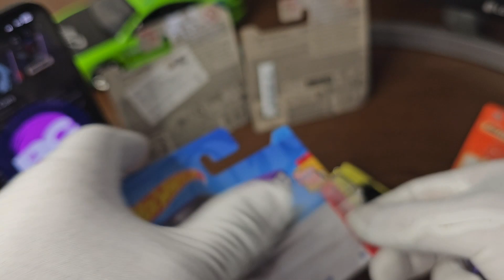Cool!!!!Hot Wheels Unboxing: 1953 Buick Skylark, '69 Dodge Charger & Twinduction Revealed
1) '69 Dodge Charger 500 - HW Hot Trucks
"Experience the thrill of the '69 Dodge Charger 500 from HW Hot Trucks. This diecast model boasts the Charger's legendary muscle car design, complete with racing decals and aerodynamic rear wing. With a detailed engine and sporty interior, it's a must-have for muscle car enthusiasts."

2) 1953 Buick Skylark Convertible
"Unveil the elegance of the 1953 Buick Skylark Convertible diecast, where classic styling meets meticulous craftsmanship. From its iconic lines to the detailed interior, this model captures the essence of a bygone era in vibrant color and chrome accents. A true collector's piece that brings history to life."

3) Twinduction - Muscle Mania
"Discover the futuristic Twinduction from Muscle Mania, a fantasy car with the heart of American muscle. Its dual-intake hood and sleek lines exude speed and power, complemented by a metallic finish and custom wheels. Perfect for collectors who appreciate imaginative, muscular designs."

These descriptions are crafted to be engaging yet succinct, highlighting key features and the appeal of each model to captivate the audience.